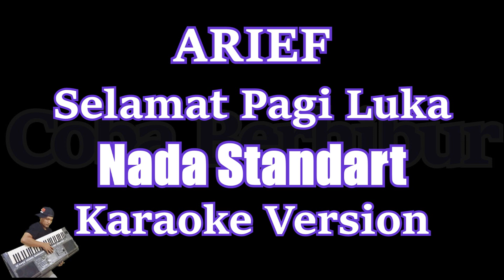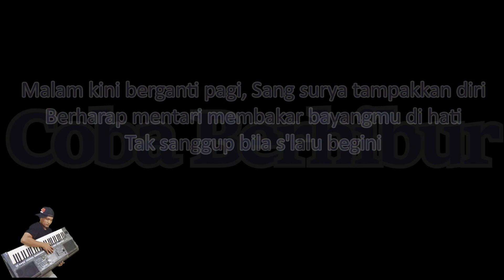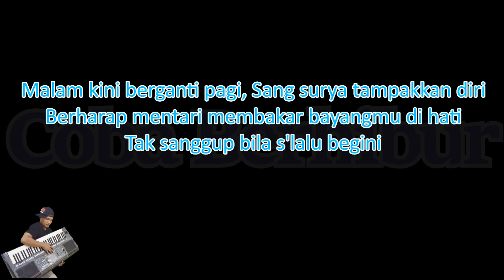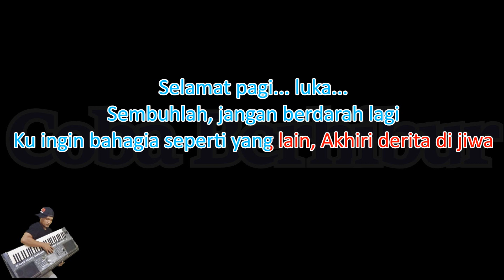Arief - Selamat Pagi Luka (Karaoke) || Ku Tak Mau Lagi Terluka | Nada Standart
/ satria370

*This version is not the original version, and is not performed Original Arief